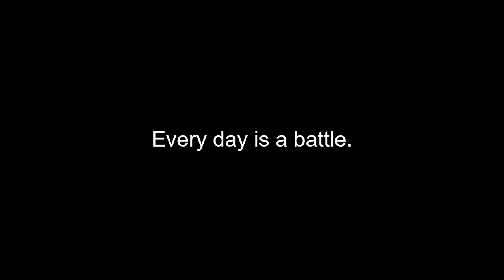Inscryption Ep 9- I actually win some battles in this one